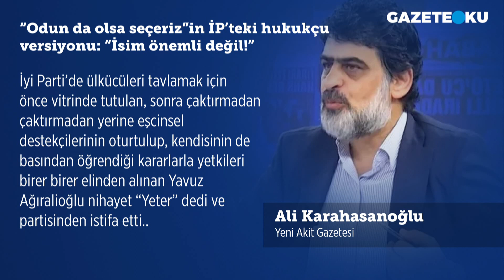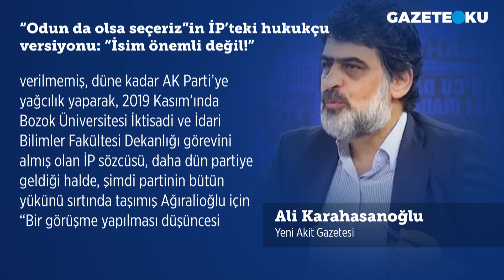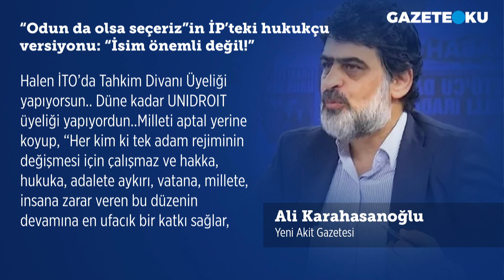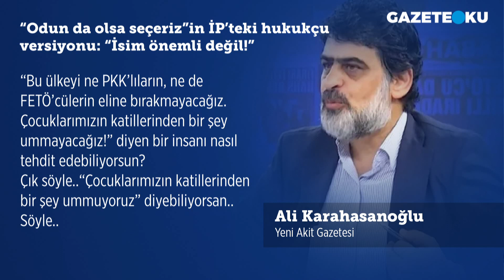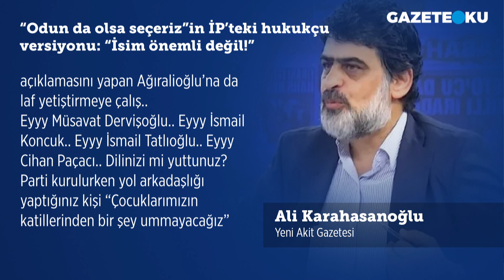''ODUN DA OLSA SEÇERİZ''İN İP'TEKİ HUKUKÇU VERSİYONU: ''İSİM ÖNEMLİ DEĞİL'' ALİ KARAHASANOĞLU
Akit yazarı Ali Karahasanoğlu bugünkü yazısında: İyi Parti’de ülkücüleri tavlamak için önce vitrinde tutulan, sonra çaktırmadan çaktırmadan yerine eşcinsel destekçilerinin oturtulup, kendisinin de basından öğrendiği kararlarla yetkileri birer birer elinden alınan Yavuz Ağıralioğlu nihayet “Yeter” dedi ve partisinden istifa etti.. Kimseye şakşakçılık yapmayalım..